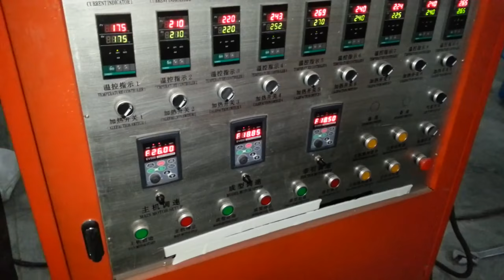Air Bubble Film Making Machine || Indian Machine Mart